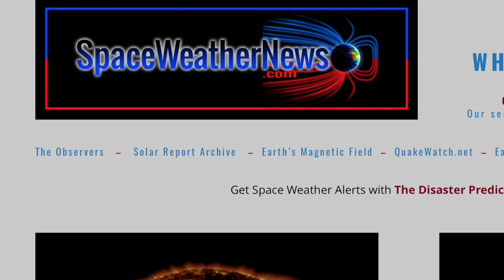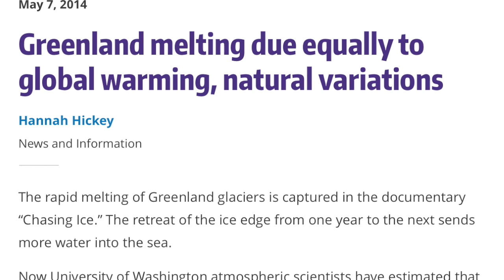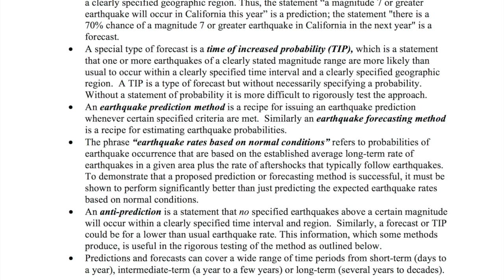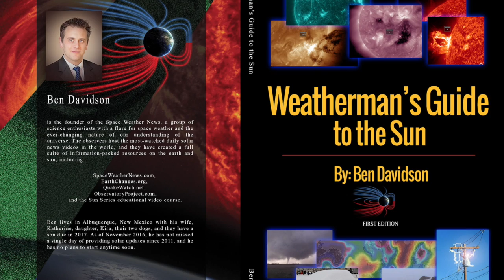Star Alignment, Quake Forecasting Outlook | S0 News Mar.15.2017